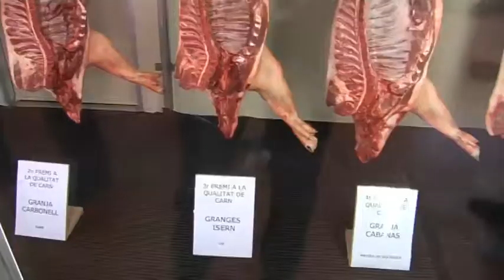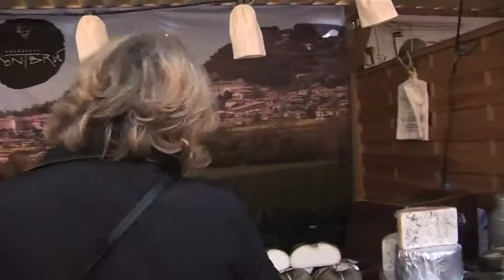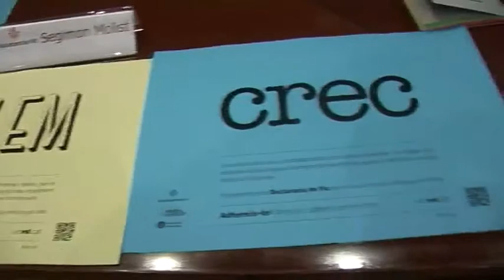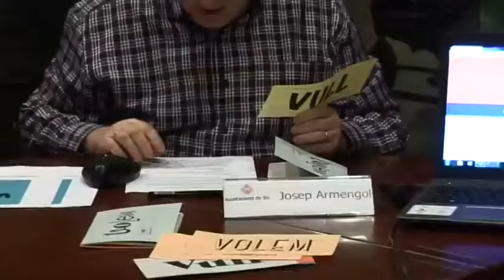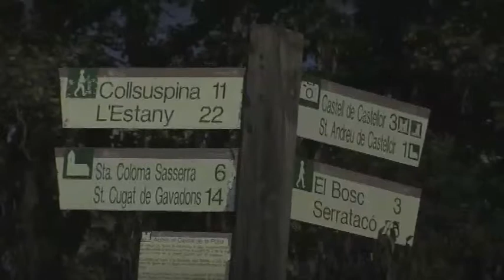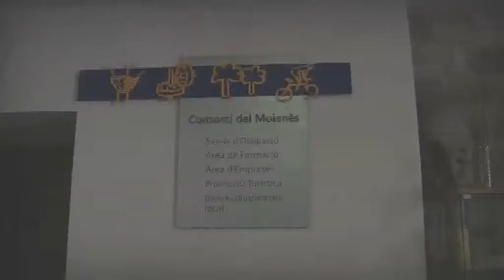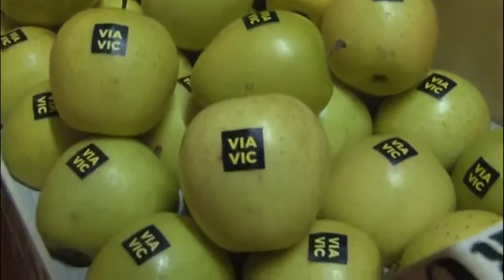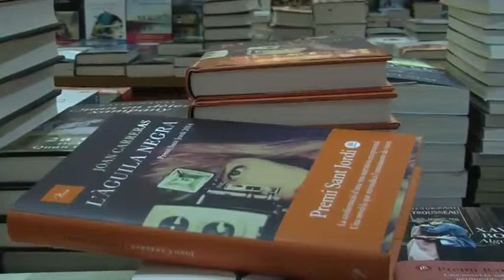INFO 18 MARÇ